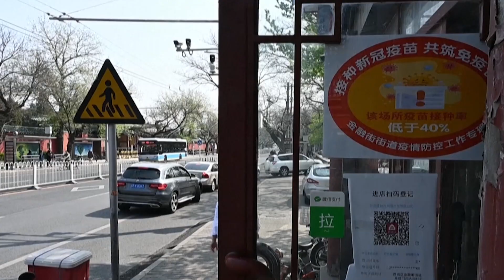Helados gratis por vacuna en China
China también empezó su Plan de Vacunación Nacional. Como tiene varias vacunas diseñadas y fabricadas en el mismo país, no tiene problema de conseguir las vacunas. Aunque el país asiático tiene la velocidad más rápida del mundo en la vacunación, casi 5 millones vacunadas por día, todavía no es suficiente por la gran cantidad de población que tiene.  En esa situación, muchos comerciantes, incluso unos internacionales como McDonald´s hicieron publicidades para promover el proceso de vacunación. Cómo es el caso? Es un ejemplo exitoso para otros países? Por qué no hay tanta voluntad de vacunarse en China? Te lo cuento ahora!